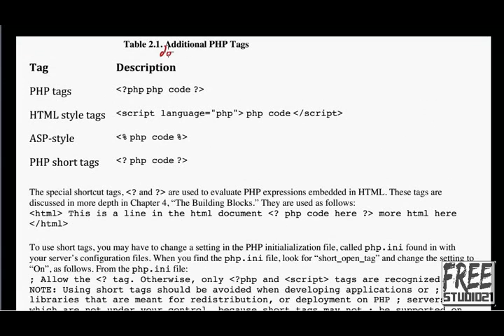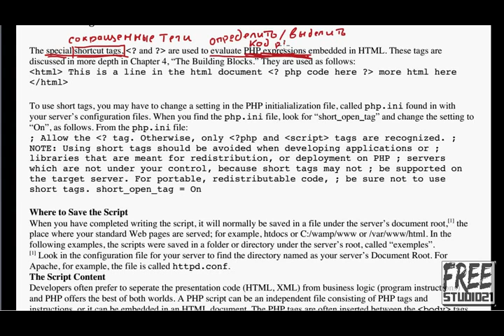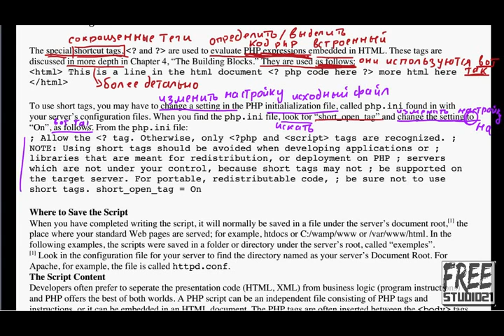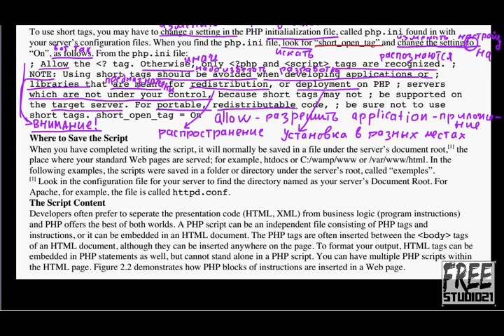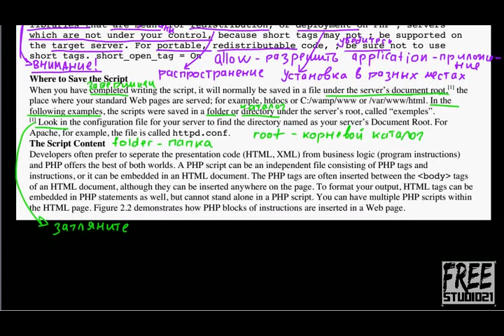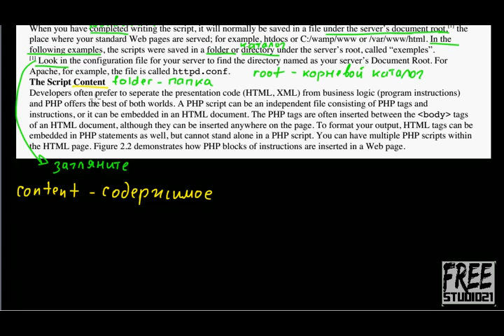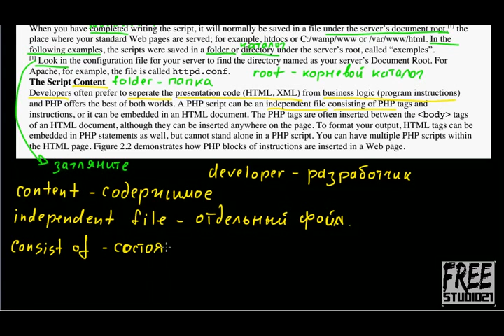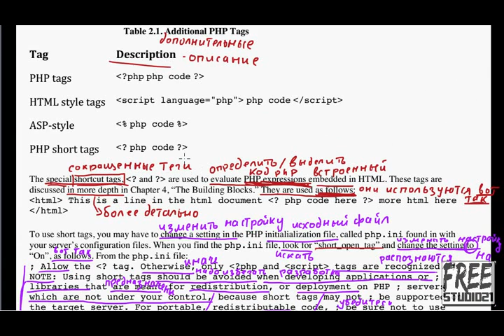Текст о написании php-сценариев -3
Продолжение чтения и перевода отрывка из книги "PHP and MySQL by Example" о структуре php-скрипта.